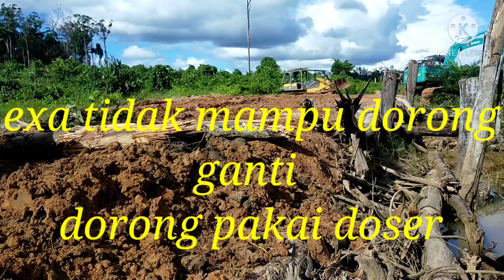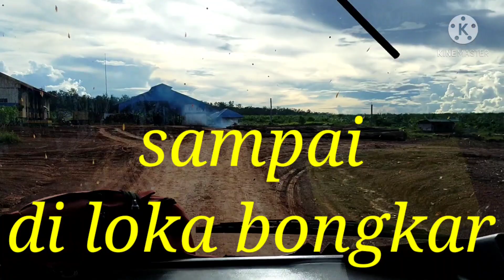perjalanan haulling kayu dari tpk ke sawmill muting merauke papua(truk logging)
rute perjalanan haulling kayu dari TPK (tempat pemuatan kayu) menuju sawmill